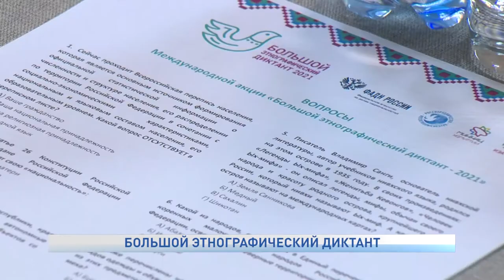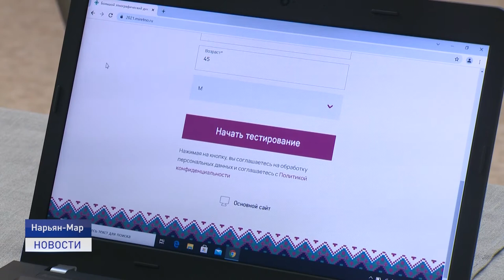Большой этнографический диктант.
Ненецкий округ традиционно  присоединился к Международной  акции «Большой этнографический диктант». Он стартовал  в онлайн формате  накануне Дня единства в России.  Большой этнографический диктант - это просветительский проект, который знакомит с культурой народов, проживающих в нашей стране, а также позволяет оценить общий уровень этнокультурной грамотности россиян